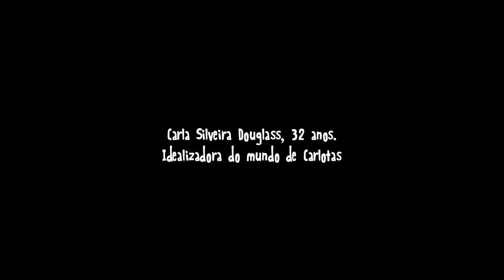Video Atividade de Abertura - Atividade do Portal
Carla conta um pouco mais de como ela criou o seu 'mundo perfeito'